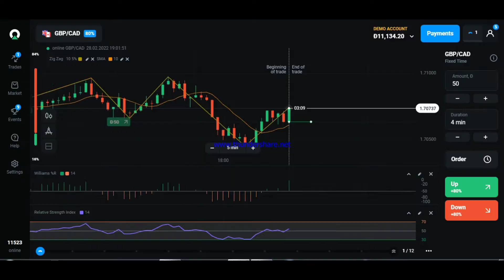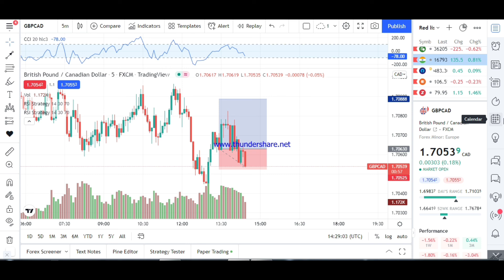🛑Live Trading Stock Market😇😁